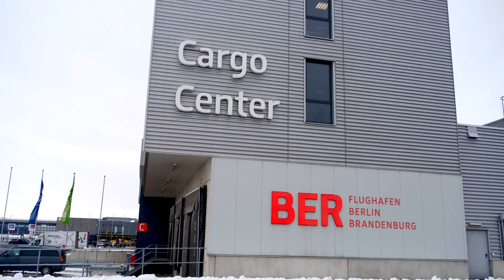dbb Reportage: Was ein Zöllner am Flughafen erlebt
🛃 Für die März-Reportage war der dbb zu Besuch beim Zollamt am Flughafen Berlin Brandenburg (BER). Von giftigen Schlangen bis hin zu gefälschten Markenprodukten offenbarte Zollamtsleiter Christian Böhm die unermüdliche Arbeit, die hinter den Kulissen des Grenzschutzes geleistet wird.

🐊 Ein besonderes Highlight unseres Besuchs war der Vorführraum, in dem Böhm eine beachtliche Menge an beschlagnahmten Gegenständen gesammelt hat. Zu den meisten hat er dazu interessante Anekdoten zu erzählen, wir hier im Video.